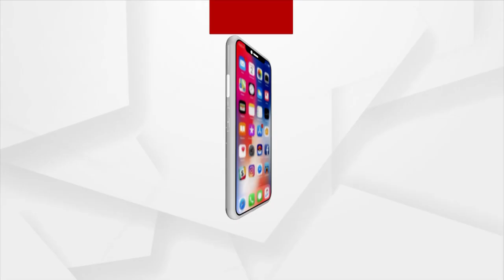Argus Special : Patitapabana Yatra